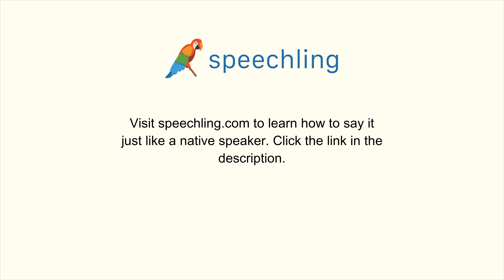韓国語で"準備する"の発音の仕方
男性コーチ
준비하다

女性コーチ
준비하다

準備する

準備する